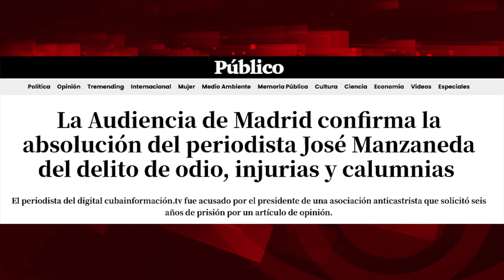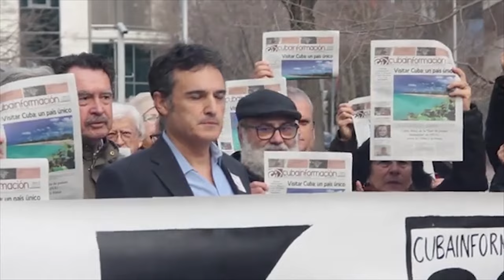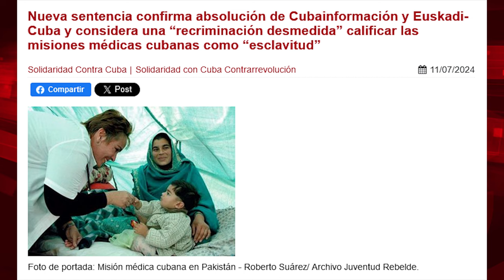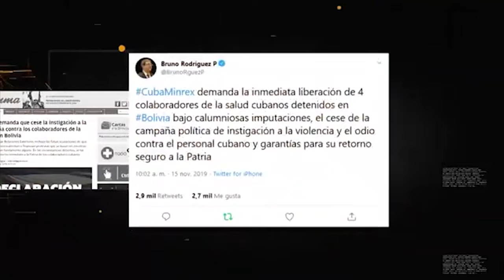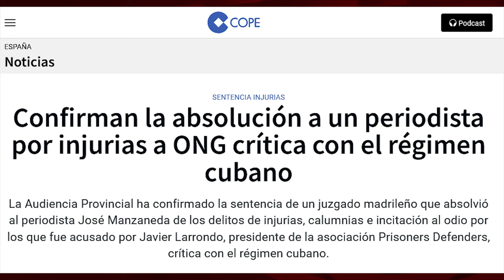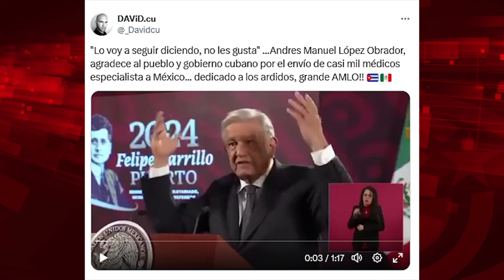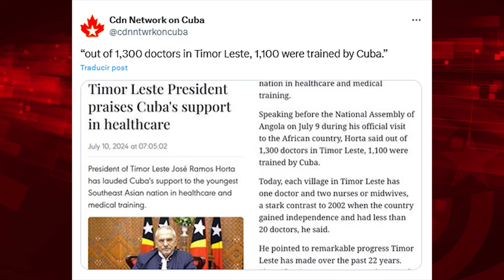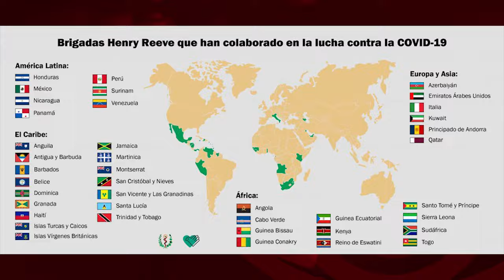Caída y derrota de Prisoners Defenders: Javier Larrondo, Game Over!